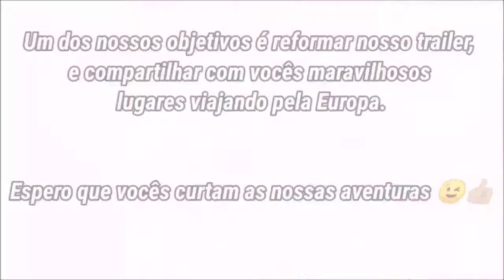INDO ACAMPAR EM SAINT AUBAN - FRANÇA 🇨🇵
Olá pessoal, Bem-vindo ao nosso canal NOSSA AVENTURA, moramos na cidade de Cannes na França e nosso propósito é mostrar para vocês as nossas aventuras pela Europa.

Um dos nossos objetivos é reformar nosso trailer, e compartilhar com vocês maravilhosos lugares viajando pela Europa.

Espero que vocês curtam as nossas aventuras 😉👍🏼

Temos também nossa página no Facebook e Instagram

Não percam o próximo vídeo 😉

Saint-Auban é uma comuna francesa na região administrativa da Provença-Alpes-Costa Azul, no departamento Alpes Marítimos. Estende-se por uma área de 42,54 km², com 282 habitantes, segundo os censos de 2008, com uma densidade de 6 hab/km².

(FR)

Bonjour les gars, Bienvenue sur notre chaîne NOTRE AVENTURE, nous vivons dans la ville de Cannes en France et notre but est de vous montrer notre aventures en Europe.

 L'un de nos objectifs est de rénover notre caravane et de partager avec vous de merveilleux endroits à parcourir en Europe.

 J'espère que vous apprécierez nos aventures 😉👍🏼

 Nous avons également notre page Facebook et Instagram

 Ne manquez pas la prochaine vidéo 😉

Saint-Auban est une commune française de la région administrative Provence-Alpes-Côte d'Azur, dans le département des Alpes-Maritimes.  Elle s'étend sur une superficie de 42,54 km², avec 282 habitants, selon le recensement de 2008, avec une densité de 6 habitants/km².